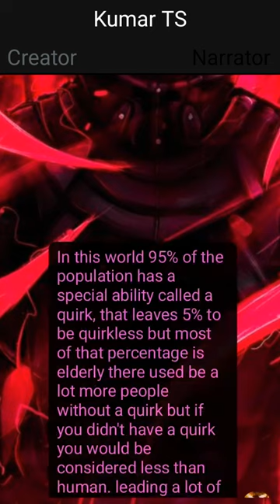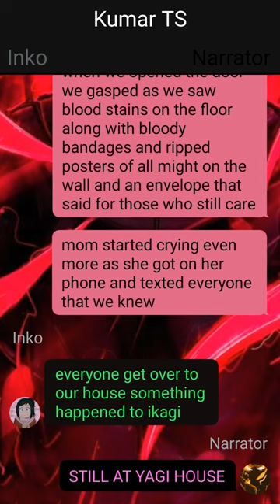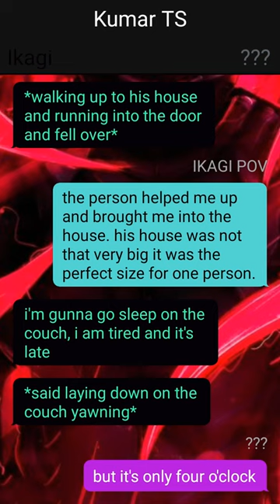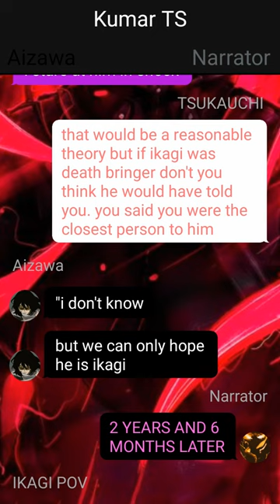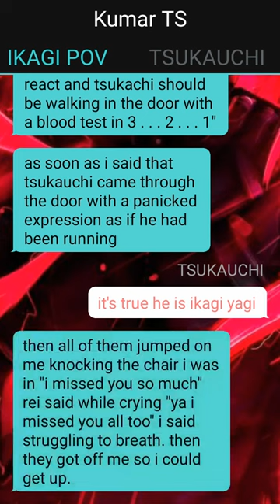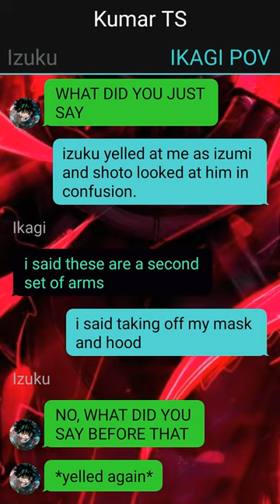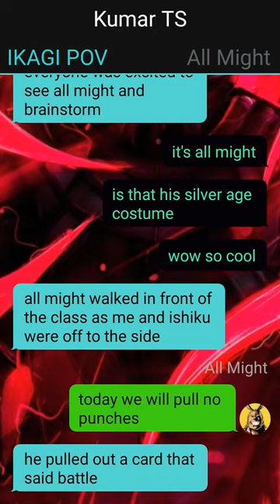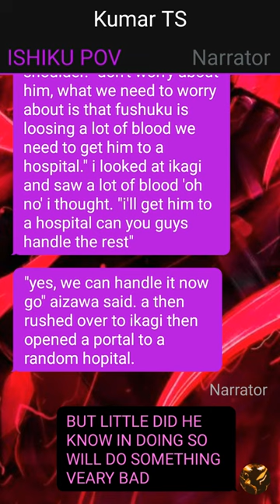Neglected Darkness arisen//Deku Texting Story//Pt~1//my hero academia x monster hunter